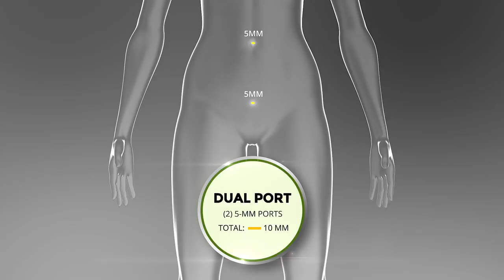Minimally Invasive Hysterectomy To Prevent Ovarian Cancer: Chilli's Story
What can you do when there’s a strong chance you will get ovarian cancer?

Determined to avoid her mother’s fate, radio station personality Chilli turned to The Center for Innovative GYN Care for an advanced hysterectomy when she tested positive for the hereditary BRCA2 gene mutation.

Having lost her mother to ovarian cancer far too early, Chilli decided that she would not become another ovarian cancer story. But an ovarian cancer prevention story? She literally could live with that. And a one-hour, minimally invasive surgical procedure with The Center for Innovative GYN Care would accomplish it.

How can you find out if you’re at increased risk for ovarian cancer?

Like many women with a close family history of reproductive cancer, Chilli had genetic testing to look for the BRCA2 gene mutation. Normally, women have two genes—BRCA1 and BRCA2—that protect against breast and ovarian cancer, respectively. But when something goes wrong with one of these genes, it loses its protective qualities. As was the case with Chilli, you can inherit this mutation.

How can hysterectomy prevent ovarian cancer?

A hysterectomy is the surgical removal of just the uterus. This is the kind had by most women who undergo the procedure for uterine fibroids, heavy bleeding or other GYN conditions. When the ovaries and fallopian tubes are also removed, the procedure is called hysterectomy with bilateral oophorectomy. This is the kind of hysterectomy Chilli had. With her ovaries and fallopian tubes gone, ovarian cancer was no longer a possibility.

What factors should someone consider when thinking about having a hysterectomy?

In addition to risks that accompany any kind of surgery, such as reaction to anesthesia or infection, there the potential risks and complications that are specific to hysterectomy. Women may also experience some temporary and long-term side effects. Chilli was especially concerned about the onset of surgical menopause, which occurs when the ovaries, which produce beneficial hormones, are removed. The specialists at CIGC discussed how estrogen-only hormone replacement therapy could help alleviate menopausal symptoms such as hot flashes, night sweats, diminished libido and mood swings.

What is recovery like with a CIGC hysterectomy?

With DualPortGYN®, the advanced, minimally invasive technique perfected by CIGC’s laparoscopic specialists, patients have their procedure in an ambulatory surgery center and go home the same day. DualPortGYN uses just two ¼-inch incisions for minimal pain and scarring and the fastest recovery of any other method used to perform hysterectomy. It has been shown to have the lowest complication rates of any other method, too.

Contents:
0:52 Chilli’s mother tests positive for the BRCA2 gene mutation.
1:08 Chilli also tests positive for the BRCA2 gene mutation.
1:38 She decides to have a hysterectomy to avoid her mother’s fate.
1:50 Chilli selects Dr. Paul MacKoul at CIGC to perform her surgery.
2:25 Dr. MacKoul explains the unique benefits of CIGC’s DualPortGYN technique.
3:00 Hysterectomy-induced menopause is her chief worry.
3:50 Chilli has surgery on a Friday morning.
4:12 By Monday, she is not in pain and doesn’t even need Tylenol.
4:26 By day five, Chilli is driving and running errands.
5:08 Hysterectomy gave her the greatest gift: the ability to control the outcome and eliminate the risk of ovarian cancer.
5:20 End